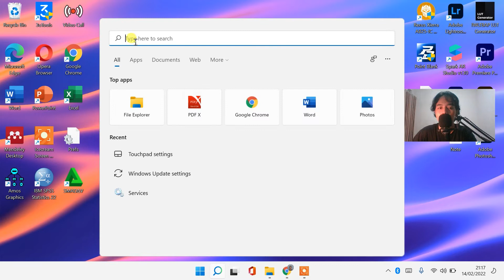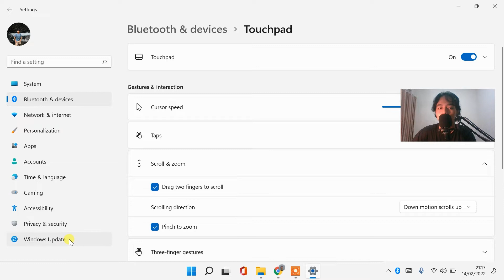CARA AGAR TOUCHPAD / MOUSE BISA SCROLL 2 JARI DILAPTOP WINDOWS 11 & WINDOWS 10 (100% MUDAH BANGET)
𝗛𝗮𝗹𝗼 𝗪𝗮𝗿𝗴𝗮 𝗗𝗶𝗴𝗶𝘁𝗮𝗹 !
Sangat membantu untuk mengembangkan channel ini heheh 😁

touchpad tidak bisa scroll 2 jari
touchpad laptop tidak bisa scroll windows 10/11
touchpad laptop lenovo tidak bisa scroll
kenapa touchpad laptop tidak bisa scroll windows 10/11
touchpad asus tidak bisa scroll
touchpad tidak bisa scroll windows 10/11
touchpad laptop tidak bisa scroll
scroll di touchpad tidak berfungsi
scroll touchpad tidak berfungsi
cara mengatasi touchpad tidak bisa scroll
cara membuat touchpad bisa scroll
cara touchpad tidak berfungsi
cara mengatasi touchpad yang tidak bisa scroll down
touchpad laptop hp tidak bisa scroll
laptop hp touchpad tidak berfungsi
notebook hp touchpad tidak berfungsi
touchpad laptop hp tidak bisa di klik
touchpad hp tidak berfungsi
kenapa touchpad tidak bisa scroll
cara agar touchpad bisa scroll
touchpad laptop asus tidak bisa scroll
cara scroll touchpad
cara scroll di touchpad laptop
scroll pad laptop tidak berfungsi
touchpad tidak bisa scroll windows 10
touchpad laptop tidak bisa scroll windows 10
touchpad laptop rusak
touchpad laptop bermasalah
touchpad kadang tidak berfungsi
touchpad macet
touchpad tidak bisa scroll
touchpad kadang macet
scroll laptop tidak berfungsi
kerusakan touchpad laptop
touchpad laptop bergetar
hp touchpad
scroll touchpad laptop acer tidak berfungsi
laptop scroll sendiri
setting scroll touchpad laptop
scroll touchpad asus tidak berfungsi
touchpad sering macet
touchpad laptop terbalik
touchpad laptop error
touchpad laptop error windows 10/11
touchpad laptop error saat di charge
touchpad laptop asus error
touchpad laptop lenovo error
touchpad laptop acer error
mengatasi touchpad laptop error
touchpad laptop toshiba error
touchpad laptop lenovo g40 error
cara mengatasi touchpad laptop asus error
touchpad laptop tiba tiba tidak berfungsi
touchpad laptop kadang tidak berfungsi
touchpad laptop tidak jalan
cara mengatasi touchpad laptop error
trackpad laptop error
touchpad laptop dell tidak berfungsi
touchpad laptop bermasalah
touchpad error fix laptop
touchpad laptop hp error
kenapa touchpad laptop error
touchpad bermasalah
touchpad notebook tidak berfungsi
penyebab touchpad laptop error
atasi touchpad laptop error
touchpad laptop tidak fungsi
cara memperbaiki touchpad laptop yang error
cara memperbaiki touchpad laptop hp yang error
touchpad macet windows 10/11
cara mengatasi touchpad error
mouse ga bisa scroll
mouse tidak bisa scroll
mouse tidak bisa scroll di excel
scroll mouse laptop tidak berfungsi
cara memperbaiki mouse yang tidak bisa scroll
mouse wireless tidak bisa scroll
cara memperbaiki mouse laptop yang tidak bisa di klik
mouse laptop hp tidak berfungsi
touchpad laptop hp tidak bergerak
laptop mouse tidak berfungsi
kenapa scroll laptop tidak berfungsi
mouse touch laptop tidak berfungsi
laptop tidak bisa scroll
kenapa touchpad laptop tidak bisa berfungsi
touchpad tidak berfungsi
touchpad ga berfungsi
touchpad tidak bisa digunakan
touchpad di laptop tidak berfungsi
touchpad tidak bisa
touchpad tidak bisa di klik
touchpad tidak jalan
cara atasi touchpad tidak berfungsi
cara mengatasi touchpad tidak berfungsi
cara mengatasi touchpad tidak bisa di klik
touchpad dell tidak berfungsi
touchpad tidak bisa diketuk
mouse touchpad tidak berfungsi
touchpad tidak bisa digerakkan
touchpad tidak berfungsi setelah instal ulang
touchpad lenovo tidak berfungsi setelah instal ulang
cara memperbaiki touchpad tidak berfungsi
jika touchpad tidak berfungsi
jika touchpad laptop tidak berfungsi
touchpad laptop tidak berfungsi hp
touchpad notebook hp tidak berfungsi
touchpad+laptop+tidak+berfungsi
touchpad tidak bisa klik
touchpad tidak berfungsi asus
touchpad windows 7 tidak berfungsi
mengatasi touchpad tidak berfungsi
masalah touchpad laptop tidak berfungsi